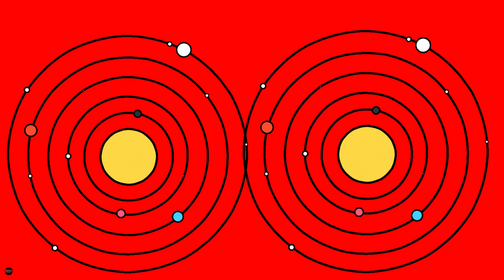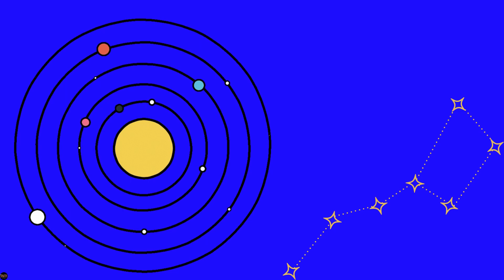Let's enjoy the Solar System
Let's enjoy the Solar System .The Planets of Solar System are Mercury, Venus,  Neptune, Earth, Uranus, Jupiter, Mars, and Saturn. Let's learn with Fun